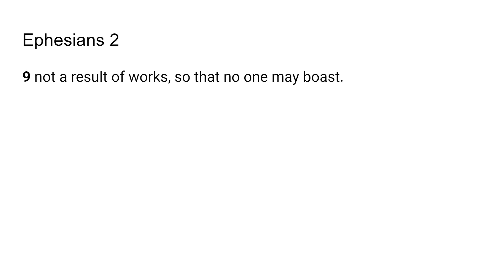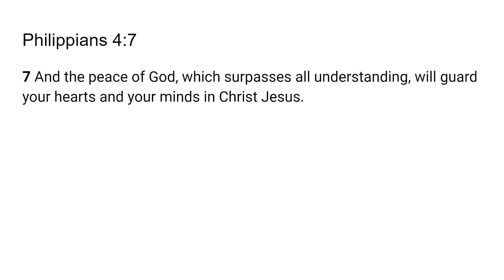The Grace of God -Go Tell: Scripture from the Lord - Ephesians 4:6; Ephesians 2:9; Philippians 4:7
The Lord very graciously gave us Ephesians 4:6; Ephesians 2:9; Philippians 4:7. I feel that it is a great privilege that God will give us revelation as we dig in and uncover the jewels and treasures of His word.. I pray it is a blessing to you as it was to me. I love you all and I am praying for the fulfillment of your destiny even as the road becomes more narrow in Jesus mighty name!